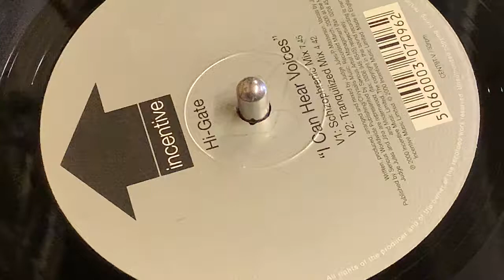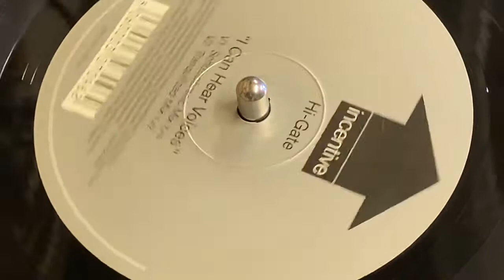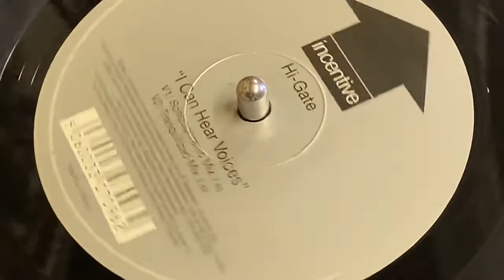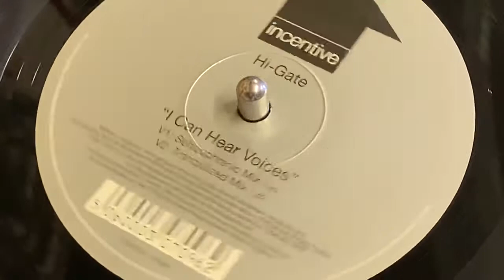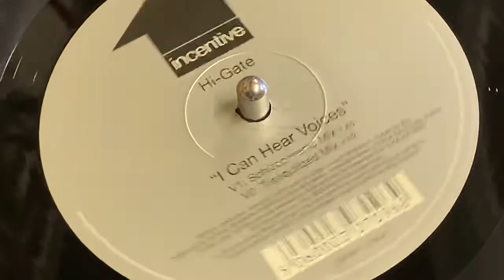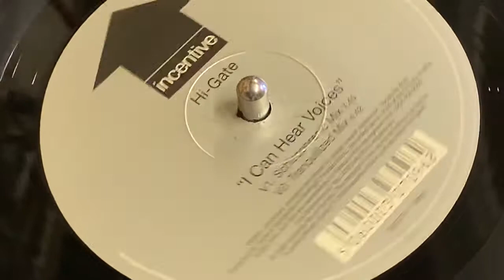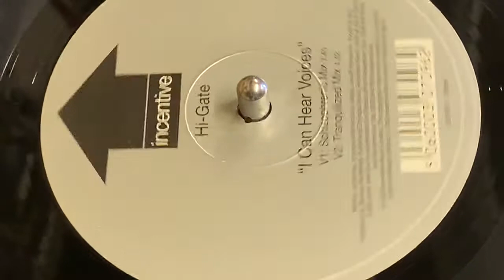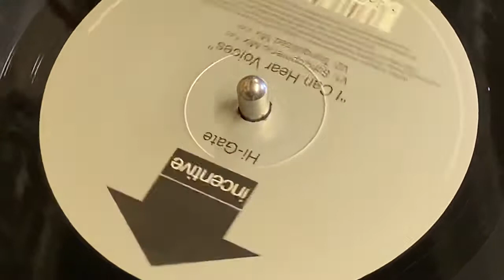HI-GATE - I CAN HEAR VOICES (SCHIZOPHRENIC MIX)